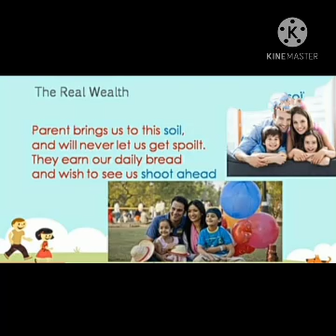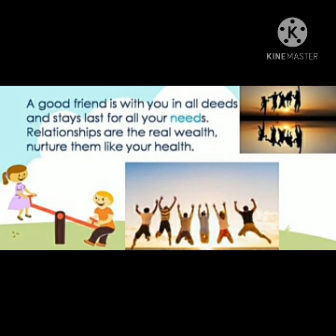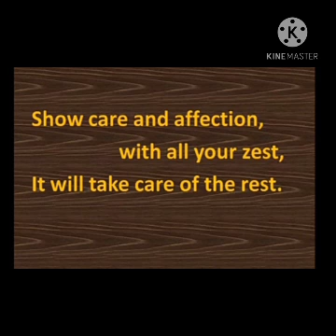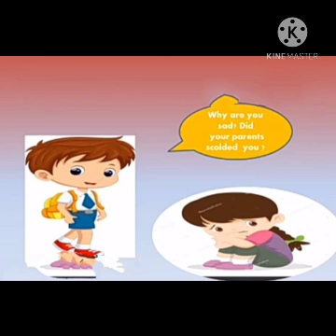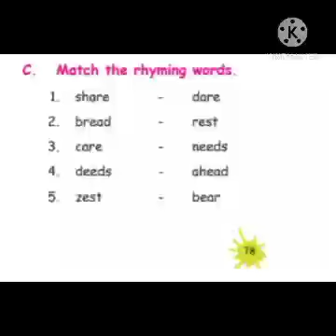IDEAL & ADHARSH GRADE 4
Class      :   4
Subject  :  English
Session : 2
Portion  :  unit  -1  The real wealth ( poem)  A true friend ( story)